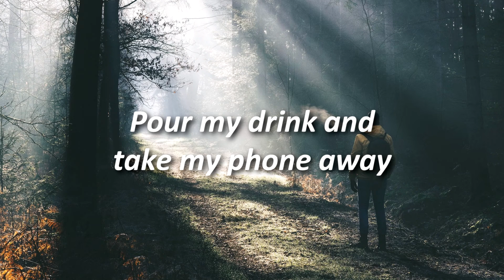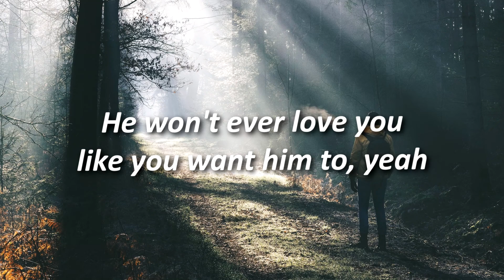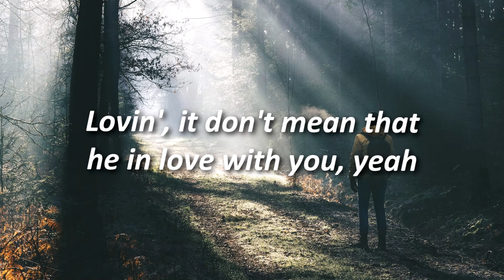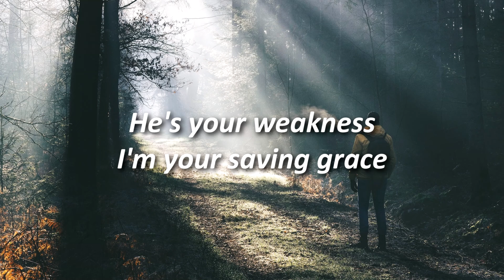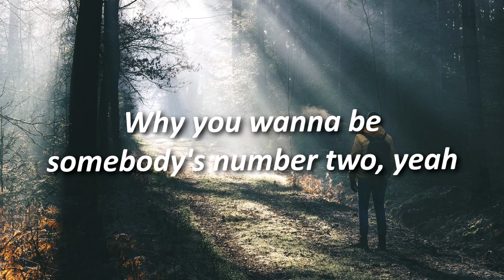Kayden - Mr. Nice Guy | Lyrics video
What are you doing snooping around down here? XD